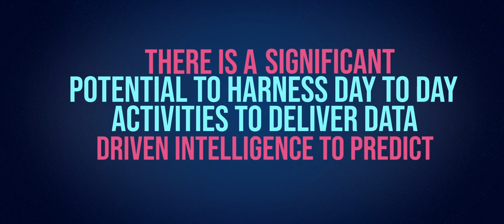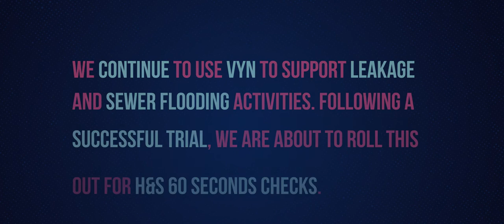Vyntelligence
Update on the project from our Innovation Festival 2019